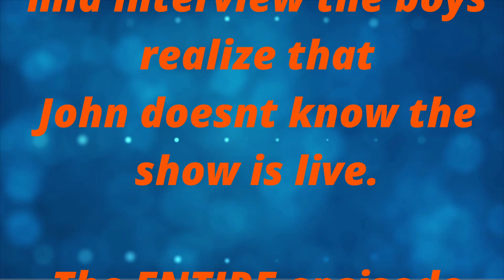The Bonfire: SECRET John Mayer Interview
11/28/23

Listen to The Bonfire weekdays @5pm EST on SiriusXM Faction Talk channel 103 or on the SXM app available on the Apple App Store and Google Play.

Jacob I run this channel with the best of intentions.

Big Jim hire me.